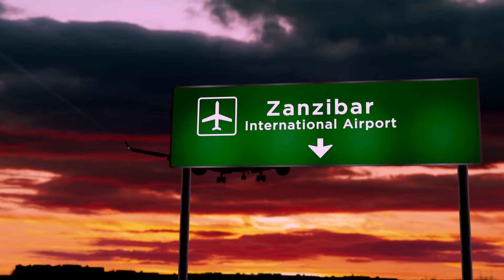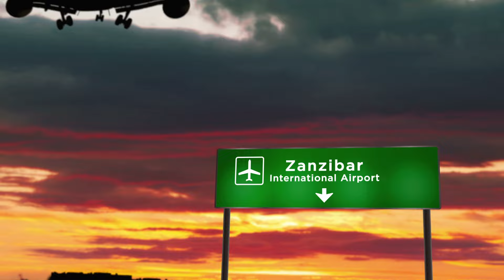Safari, exotika v Tanzánii a relax na plážích Zanzibaru - vše v jednom | jak na to?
Patří mezi vaše cestovatelské sny zažít pravé africké safari? Relaxovat na plážích Zanzibaru? Poznat Tanzánii zblízka? Projíždět se jeepem savanou mezi stády zeber, žiraf a antilop? Ale přišlo Vám vždycky,  že to je časově i finančně moc náročné a tak jste si o tom dál nechali jen zdát?

Tak pozor, safari v Tanzánii vůbec není tak nedostupné, jak se může zdát.  Odpoledne v Praze nasednete do letadla  Qatar Airways  a po pohodlném  letu s jedním přestupem v Doha vystoupíte druhý den ráno přímo pod Kilimanžárem, asi 2 hodin jízdy od nejlepšího národního parku Tanzánie, Serengeti.

Na safari Vám stačí tři dny a stihnete se podívat se také do tradiční masajské vesnice.  Ale proč pospíchat zpátky.  Jen hodinu letu je ostrov Zanzibar, který je nejenom známý jako ostrov koření, ale  má také  krásné pláže a  vyplatí se tam strávit pár dní odpočinkem u moře.

TRAVEL AKADEMIE AFRIKA (Zanzibar) - videa, rady a informace přímo od zdroje.

Rady a tipy od cestovatelů o Africe a jiné exotice najdete na webu Travel Akademie:

Script written by: Tereza Vondrová & Věra Kusá
Actor: Tereza Vondrová